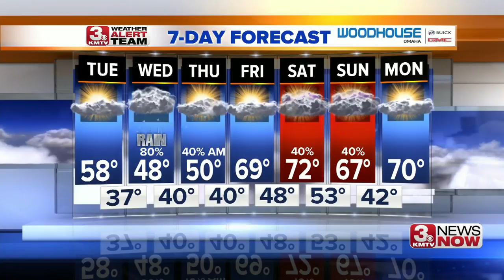3 News Now Latest Headlines | April 2, 12pm